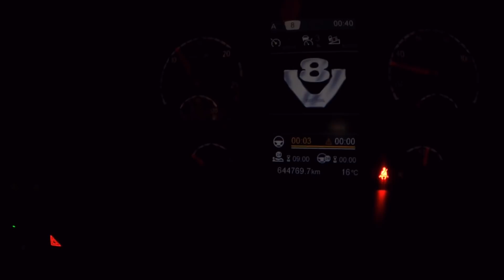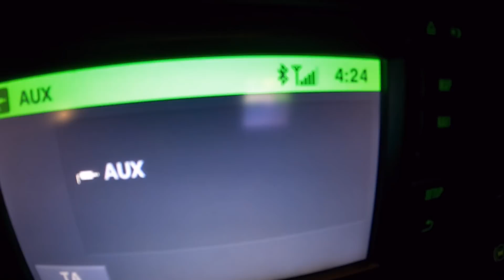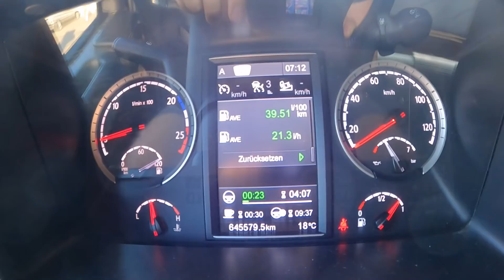Freddy's Fernfahrerwoche 2021 #26 - ist zurück